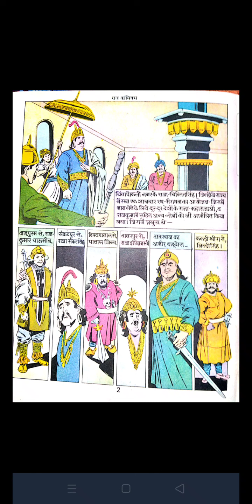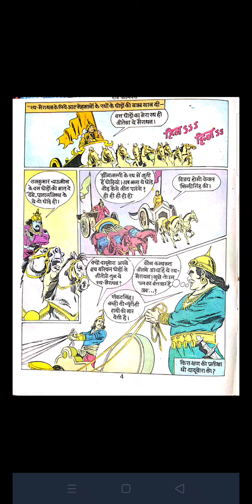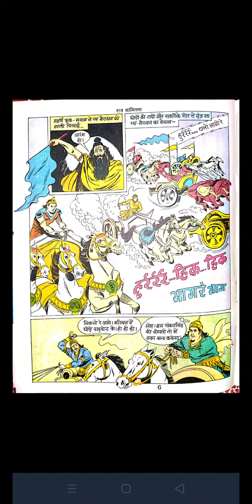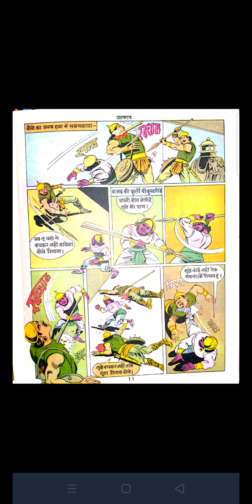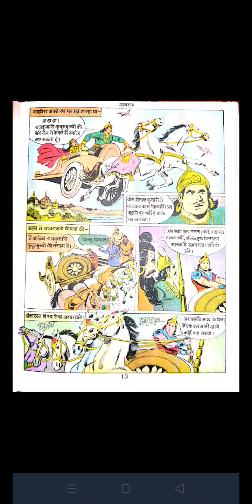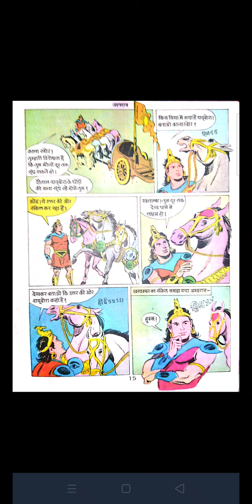Ashwaraj (raj comics) part 1 voicemode in hindi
ashwaraj is a indian comic character by raj comics and raj comics is the leading comic brand in india raj comics was started by mr. rajkumar gupta in 1986 I give thanks to raj comics for giving us a beautiful adventures indian comic superstar universe which has a lot of superheroes my favourite is super commando dhruv, doga and bankelal so please buy comics and read them so please subscribe to our channel and buy comics and read them.